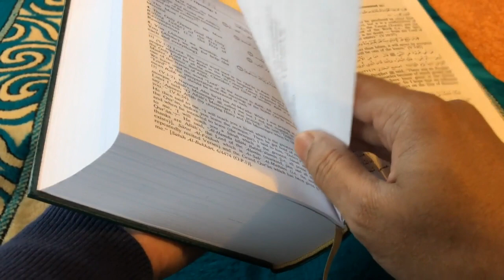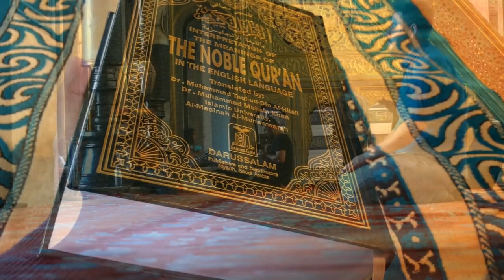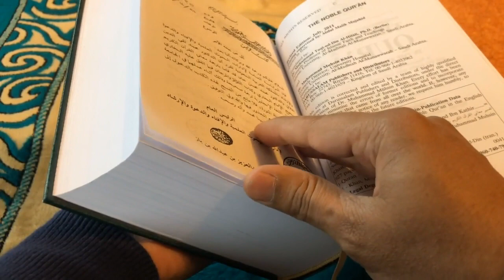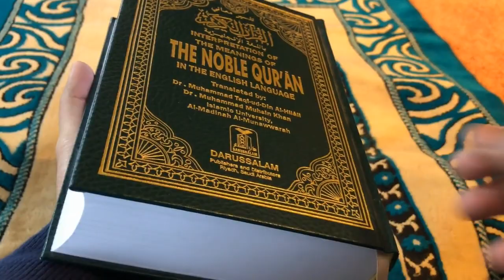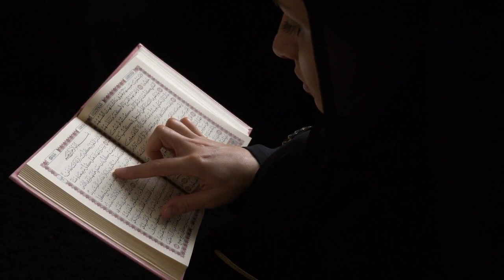AHZAP SURESİ MEALİ DİNLE KUR ANİ KERİM FULL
KUR AN MEALİ DİNLE  AHZAP SUREİ  ŞERİFİ TÜRKÇE AÇIKLAMASI  SESLİ NÜZUL SIRASINA GÖRE TAMAMI TEK PARÇA HALİNDE SESLENDİRME  LİSTEN TO DESCRIPTION OF THE SURAH AHZAP QURAN
OKUYAN SESLENDİREN
YILDIRIM ŞİMŞEK